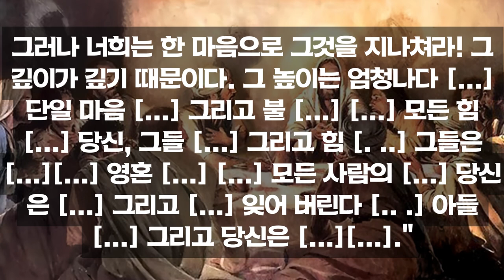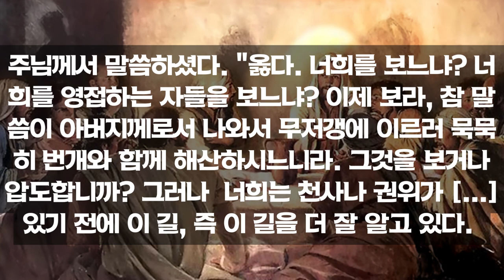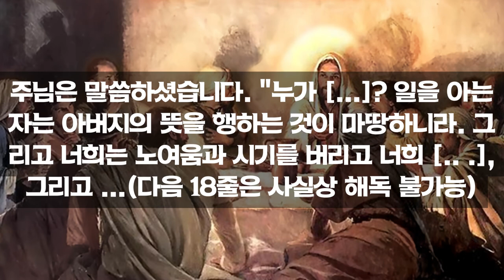구세주의 대화. 전문 오디오 듣기 (서기120~180/나그함마디)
구세주와 세 제자 사이의 대화 내용. 도마복음,마태복음과 비슷.
등장인물 ; 주예수, 마태,유다(도마? or..), 마리아
서기 120~180년추정